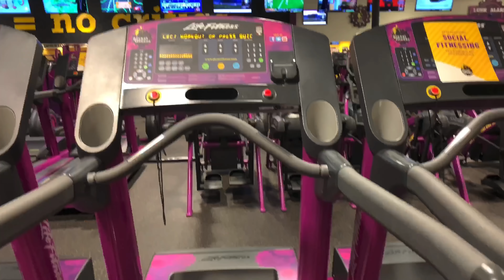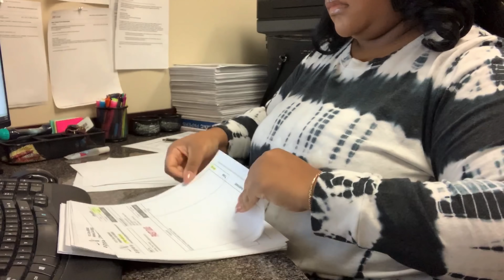Ep. 31: Day In The Life of an Administrative Assistant in Atl | Full Time Office Job | 9-5 Work Vlog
9-5 Work Vlog | 4AM Workout, Productive Work Day, Coconut Shrimp Recipe, 9-5 in Atlanta, Cold Nights

A Day In The Life of an Administrative Assistant in Atlanta | Full Time Office Job | 9-5 Work Vlog

Video Mentions:

Weekly Vitamin Organizer

MegaFood Blood Builder Supplement

Capisette Fluid Support Supplement

Coconut Shrimp Recipe

1. Rinse shrimp (1lb Large Shrimp, Deveined, Tail On) in cold water and pat dry with paper towels.

2. Set up 3 shallow bowls. In the first, stir together 1/2 cup flour, 1/2 tsp garlic powder, 1/2 tsp salt, 1/2 tsp adobo seasoning, and 1/2 tsp old bay seasoning. In the second, beat 2 eggs with a fork and add a few dashed of hot sauce (I used Texas Pete). In the third, combine 1 1/2 cups coconut flakes and 1/2 cup panko bread crumbs.

3. Dredge shrimp in flour, then dip in beaten egg and finally dip in crumb mixture using your hands to press the coconut crumb mixture onto your shrimp. Transfer to a platter and repeat with remaining shrimp. Once all shrimp are breaded, either fry right away or refrigerate for later.

4. To fry: place a large pan over medium heat and add enough oil to generously cover the bottom (1/4" deep). Once oil is hot (350˚F), add shrimp and fry 2 minutes per side until golden brown and shrimp is pink and cooked through. Cook in batches and don’t overcrowd the pan.

5. Stir together 1/4 cup sweet chili sauce with 1/4 cup apricot preserves (or orange marmalade). Serve shrimp with dipping sauce and squeeze fresh lime juice over finished shrimp before serving if desired.

Musician: Jeff Kaale

Video Equipment Used:

+Editing Software Used → Filmmaker Pro App
+Thumbnails Created Using → Phonto App